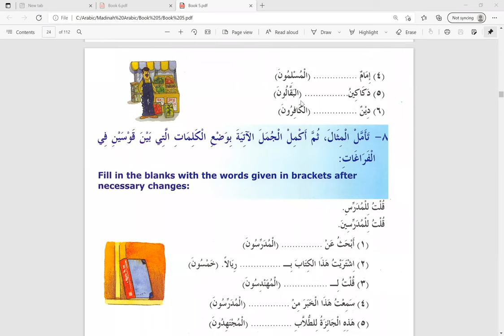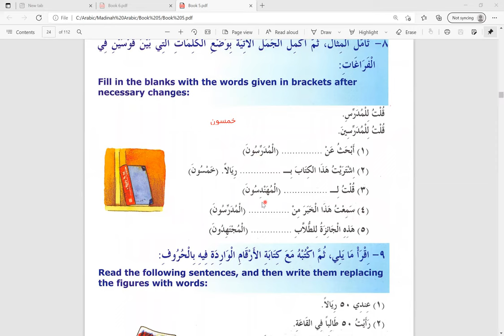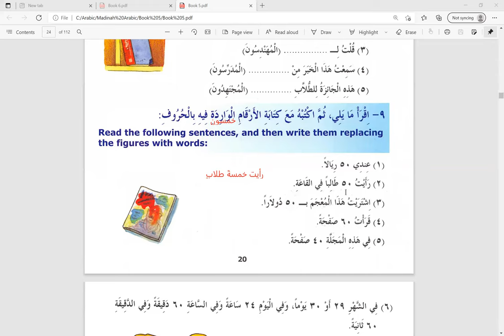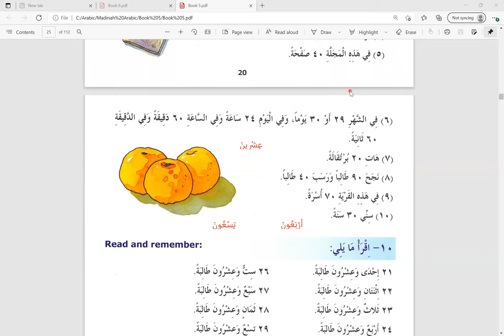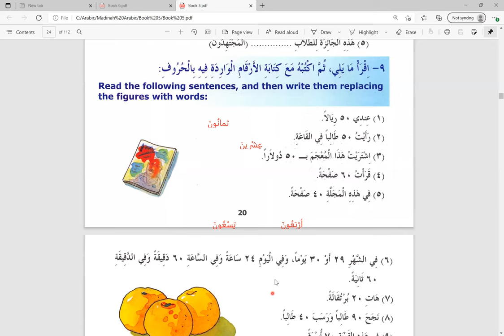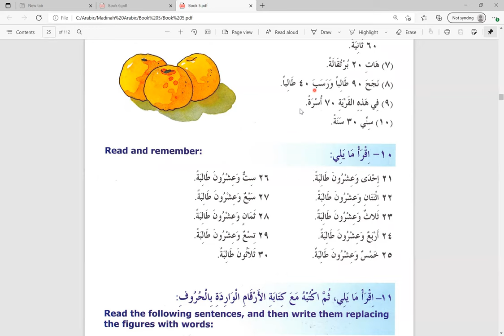Day 16 Madinah Arabic Reader Book 5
Latihan 8 - Mengisi tempat kosong dengen perkataan Jamak uzakkar Salim yang sesuai.

Latihan 9 - membaca teks yang diverti, kemudian tuliskan nombor-nombor  yang diberi dalam bentuk perkataan.
24 jam
29 Hari
30 Hari
40 muka surat
50 oren
60. saat
70 keluarga
90 pelajar